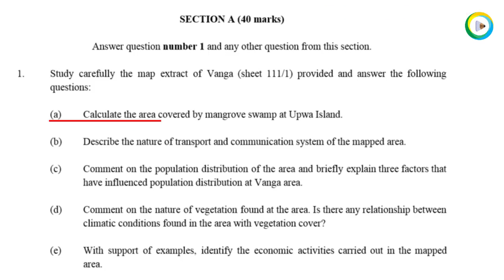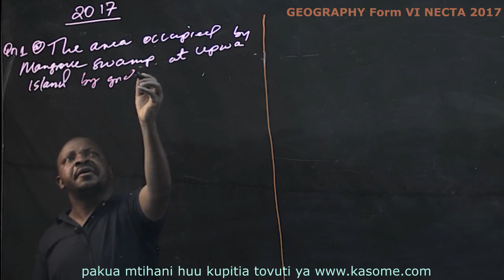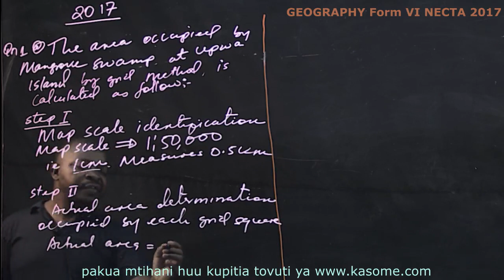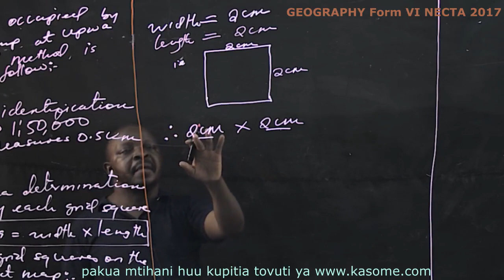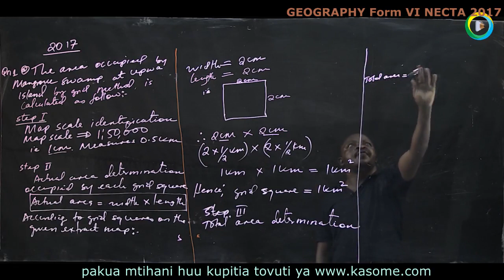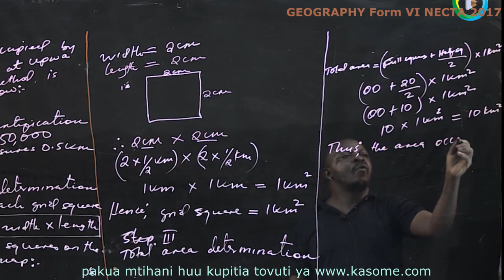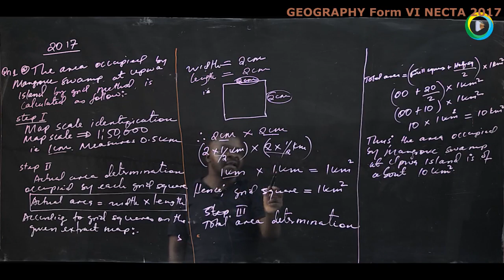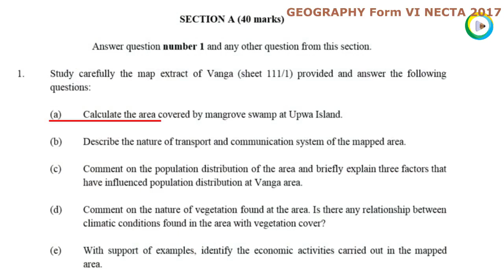Geography form VI NECTA 2017 Qn 1, Map reading by teacher Mtegetwa I SUBSCRIBE AND LIKE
Hatua za kujisajili na kutumia tovuti au huduma yetu yetu
1. Sign up kisha ujaze taharifa zako zote bofya hapa

2.pili usubiri kama dakika tano kisha ukafungue email yako utaona website imekutumia link ambayo iyo link ni muhimu kuibofya ili ku verify account yako.

Ukibofya tu iyo link utaona website imefunguka na tayari utakuwa ndani ya account yako na unaweza kwenda kuchagua video za kuangalia

3. Tatu Endapo ulitoka(log out) na ukataka kurudi kutumia account(kuangalia video) kwenye tovuti bofya Sign in hapa katika link hii

na hapo sasa ndiyo unaweza kuweka email yako kisha na password na kuendelea kutumia.

Tupigie, 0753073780 au 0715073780(whatsapp) tukupe maelezo zaidi, Tafadhali washirikishe wengine kuwasaidia wazazi na watoto wetu,
Taswira, Matumaini na Mtazamo mpya